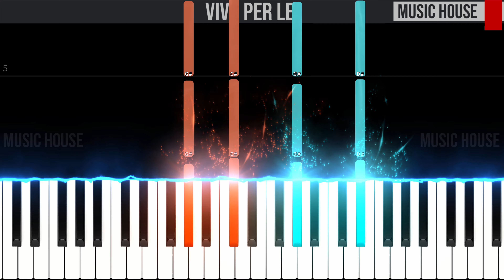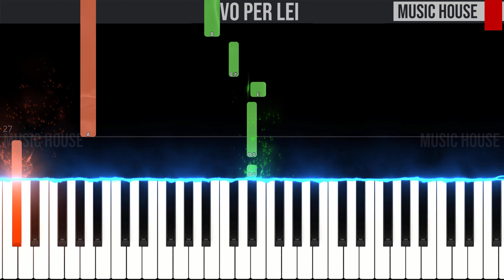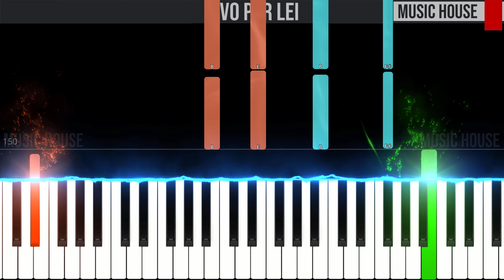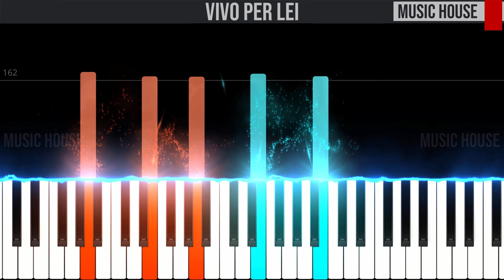Vivo Per Lei - ORO - EASY SLOW Piano Tutorial 🎹 - video 4K🤙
🇮🇹 Ciao ragazzi, questo è il nostro tutorial per pianoforte di "Vivo Per Lei" di ORO.🎹 Seguite il video passo dopo passo e imparerete facilmente a suonarla fino alla velocità finale.😉
Vivo per lei è un brano musicale scritto da Mauro Mengali e Valerio Zelli (musica) ed Annamaria Alibani (testo, accreditata con lo pseudonimo Giliath). Nella sua versione iniziale intitolata Vivo per... questo brano è stato interpretato dagli Onde Radio Ovest, di cui Zelli e Mengali sono stati la prima e la seconda voce, e pubblicato nel 1995 nell'omonimo album di esordio della band Vivo per.
Successivamente fu adattato un nuovo testo di Gatto Panceri dal titolo adesso variato in Vivo per lei, e la canzone venne rilanciata grazie al duetto di Andrea Bocelli e Giorgia. Il nuovo testo della canzone si caratterizzava, rispetto alla versione originale degli O.R.O., per il minor romanticismo, dato che la "lei" del titolo in realtà è la musica.

🇬🇧 Hey guys, this is our piano tutorial of "Vivo Per Lei" by ORO.🎹 You can easily learn to play it by following the video step by step from slow to fast speed.😉Let us know in the comment section if you like it and if you found it useful.